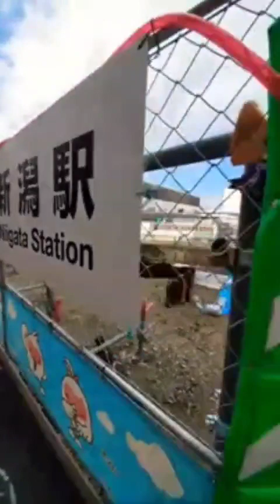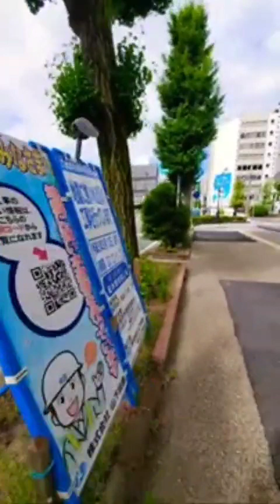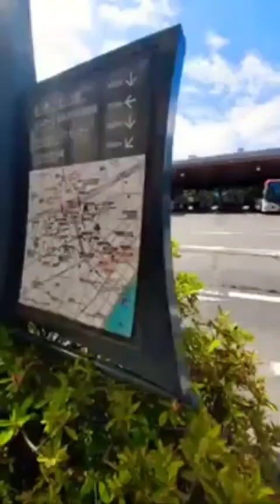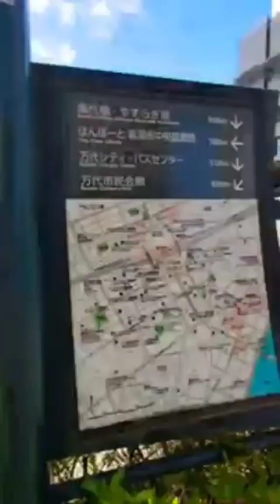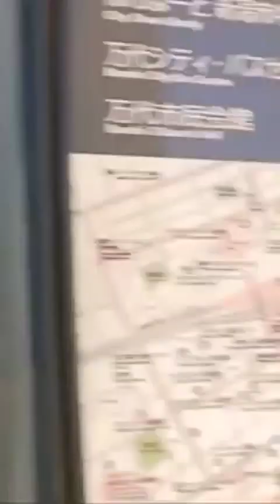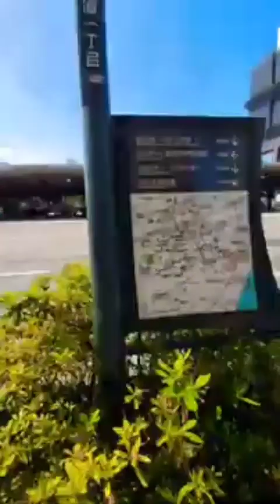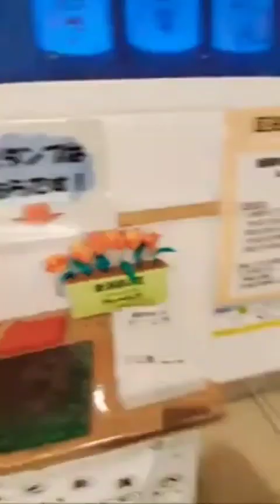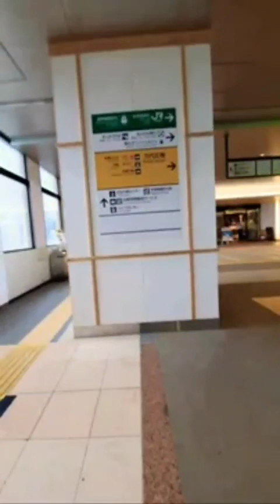変わりゆく新潟駅 朝散歩 20230604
変わりゆく 新潟駅 駅前・駅構内/万代広場・南口広場/万代口バスターミナル  朝お散歩

スイッチバック式バスターミナル

新潟市観光循環バス 1日乗車券でぐるり1周
新潟交通 車内・車窓 20230607